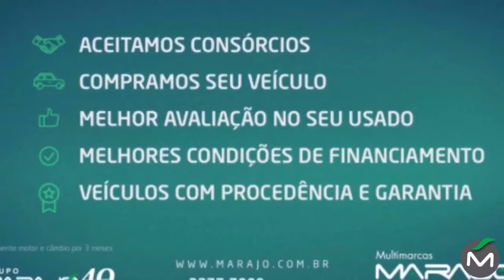Chevrolet Classic LS VHC E 1.0 - Marajó Seminovos